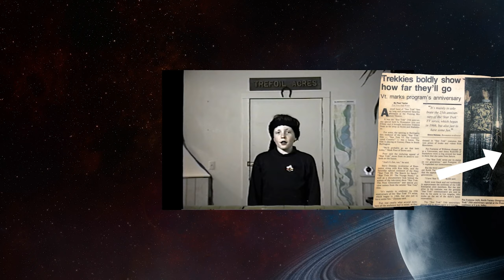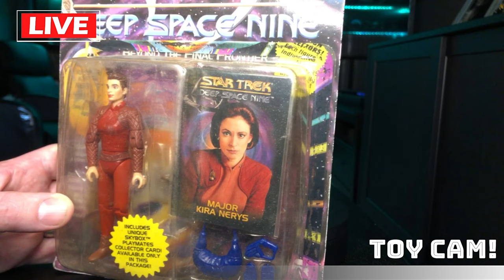Star Trek Toy Review: Playmates: Star Trek Deep Space Nine: Series 1 | Part 2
Playmates Toy Review: Star Trek Deep Space Nine: Series 1 | Part 2

This episode, Keith and Mike finish off talking about Playmates Toys' Star Trek: Deep Space Nine Series 1 Action figures.

00:00 Intro
01:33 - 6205 | Lt Jadzia Dax (Terry Farrell)
08:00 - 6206 | Major Kira Nerys (Nana Visitor)
13:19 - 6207 | Gul Dukat (Marc Alaimo)
19:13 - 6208 | Dr. Julian Bashir (Alexander Siddig)
22:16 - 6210 | Morn (Mark Allen Shepherd)

Keith and Mike review Playmates Star Trek Action figures from the 1990's.

Keith and Mike review Playmates Toys legendary line of Star Trek action figures. Keith's a giant nerd about Star Trek and Mike loves action figures. We've got glorious 4k footage of the action figures and a live "Toy Cam" for deep dives into Trek lore and Keith's dolls.

Keith's Books:
The Dead Circle (Apocalpytic Zombie Horror)

Beneath the Snow (Apocalpytic Horror)

The Farmer and the Two-Faced Lord (Picture book parody)